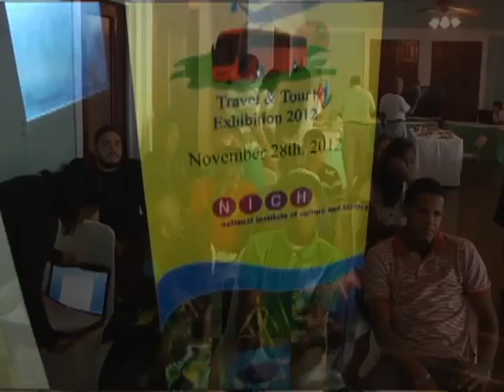TRADE AND TRAVEL EXPO 1